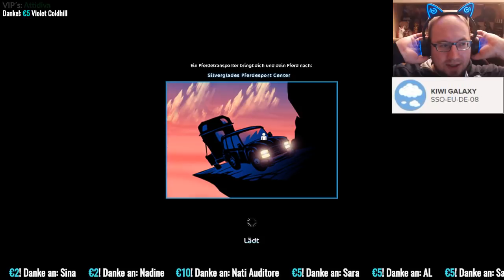🔴 OSTERN IM WOLKENDORF [Gsichtscam] | Star Stable [SSO] | Let's Play [DEUTSCH]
Let's Play Star Stable mit DerPeci

Zeit für die Ostereiersuche!
Jedes Jahr zu Ostern leitet Felix im Silverglade Dorf die Jorviksche Ostereiersuche, genau wie in diesem Jahr! Wenn ihr alle Eier gefunden habt, die Felix versteckt hat, könnt ihr an weiteren Ostereiersuchen in Jorvik teilnehmen.

Diese Leute bieten eine eigene Ostereiersuche an:
★ Harold im Silverglade Dorf
★ Barney bei den Silverglade Feldern
★ Landon bei den Silverglade Feldern
★ Frau Holdsworth in Moorland
★ Der Wachmann in Fort Pinta
★ Carney auf dem Weingut
★ Felicity in Firgrove
★ Avalon in Valedale
★ Jasper im Goldblatt-Tal
★ Klaus im Westkap Fischerdorf
★ Eva am Goldblatt-Stall
★ Iris an Aideens Platz
★ Leonardo in Gouverneursfall

Meine Packstation für Pakete undso:
DerPeci
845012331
Packstation 130
85356 Freising

- TECHNISCHE INFOS
 Mikro: Rode Prodcaster
 Aufnahme: Fraps/camtasia
 Rendern:  Adobe Premiere